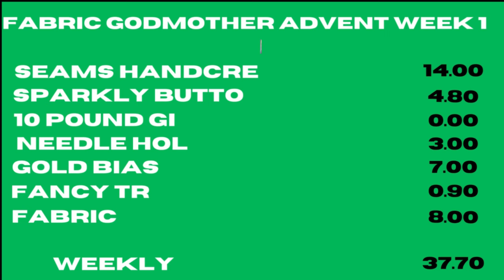VLOGMAS DAY 7 - Nordic Star Make and Christmas Scented Door Hangers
Spending the day at home today hoping to do some more of my Narva Coat, fingers crossed.

DEC OF THE DAY X 2

Trimits Nordic Snowflake

Scented Door Hanger Sew Along

Christine
The Gemini Stitcher xxx